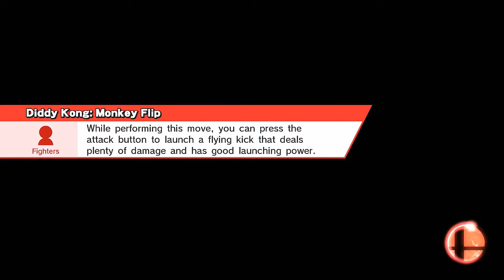(Part 09) - Spreadsheet Smash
Welcome to Spreadsheet Smash! One-on-One battles using For Glory rules!